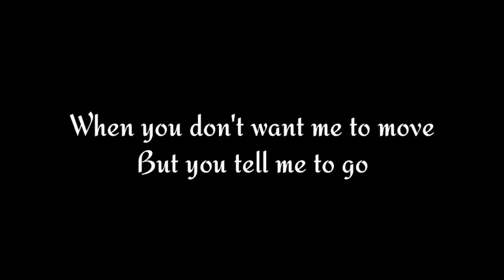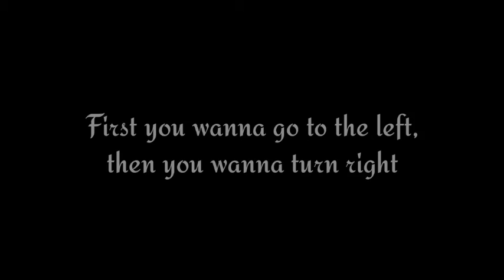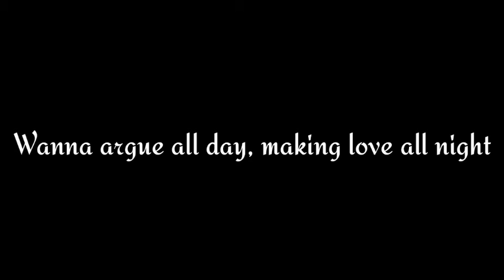Justin Bieber: What do you mean song (lyrics)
Lyrics

Overview

Lyrics

Listen

Other recordings

Videos

Main results

What do you mean? Hey-ey

Said you're running out of time, what do you mean?

You're so indecisive, what I'm saying

First you're up, then you're down and then between

Oh, oh (this is ours baby, yeah)
(You're so confusing baby) Hey-yeah